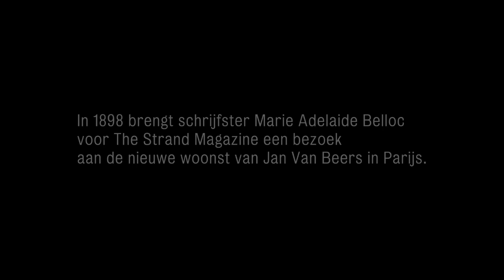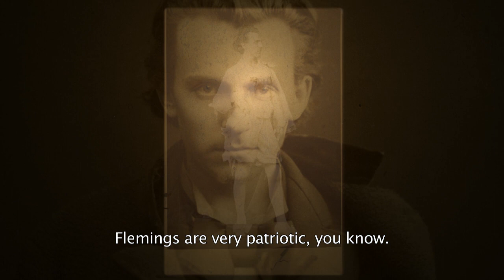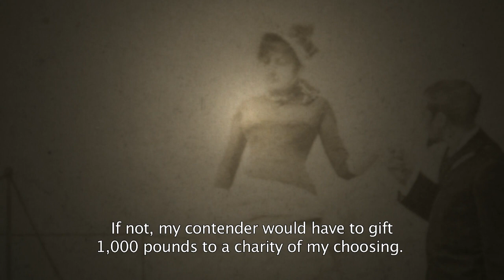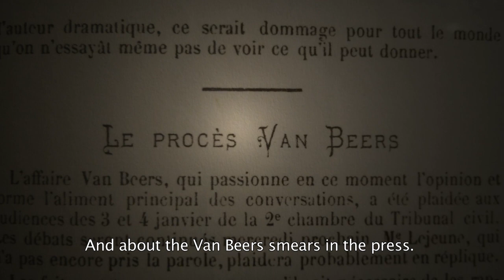The Van Beers Affair. Master painter or conman?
In 1898 Marie Adelaide Belloc brought a visit to the brand-new home of Jan Van Beers (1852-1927) in Paris. During this visit she interviewed him for The Strand Magazine. The artist gave her a tour and told her all about his turbulent life and his oeuvre.

Though  Van Beers has gone down in history as a painter, during his lifetime the artist was best known as an ambitious society figure. He first made a name for himself with his history paintings, but he became a highly talented portrait painter of the Parisian beau monde. Realistic details characterize his work, which sometimes looks photographic, even to the extent that Van Beers was suspected of copying photographs and also of painting over them. He took his adversaries to court and had his work examined by experts. The outcome was inconclusive.
The Van Beers Affair. Master painter or conman? is a collaboration between the Royal Museum of Fine Arts Antwerp and the Municipal Museums of Lier and runs from 19 March 2016 to 5 March 2017.